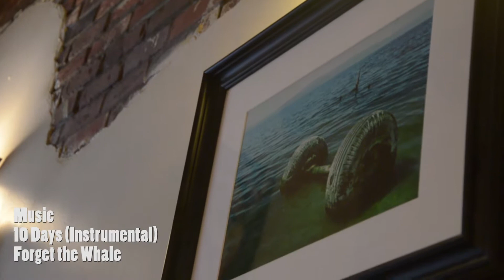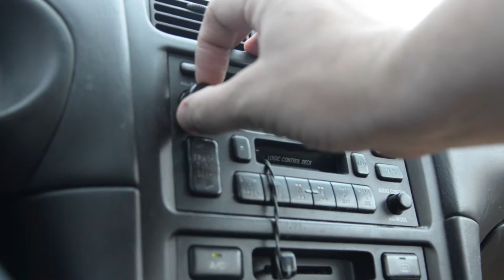Vlog_008 | Cinematic Sunday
Hello, this is the description for VLOG_008. In this episode, Neil attempts to use his camera's auto-focus, and you can tell. Also pictured, bad snap transitions.